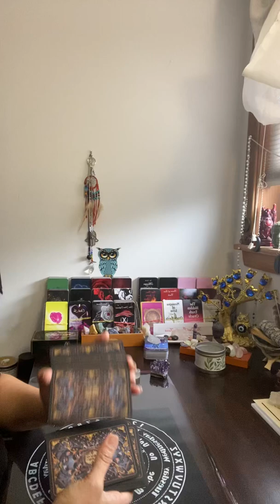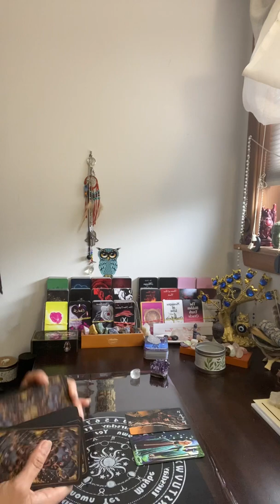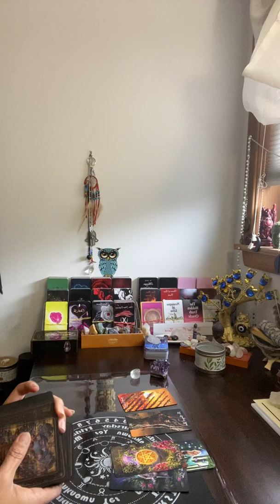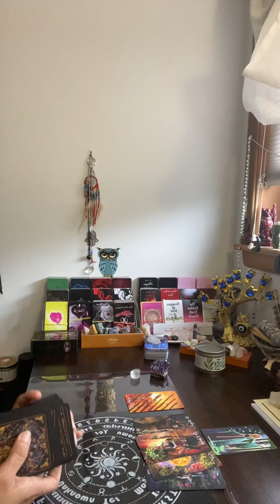Gemini ♊️~ Don’t take too long to reach out to this person they are waiting for you! ￼